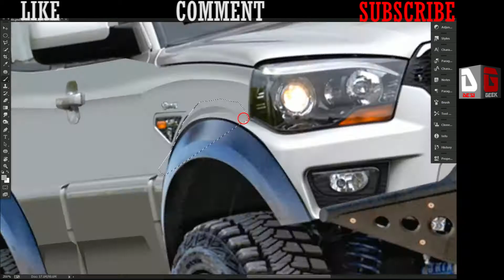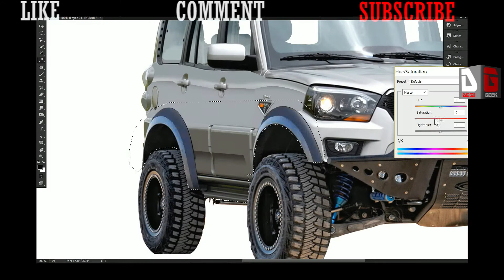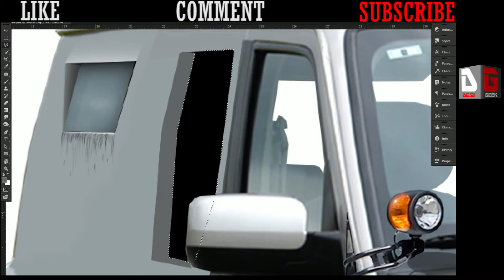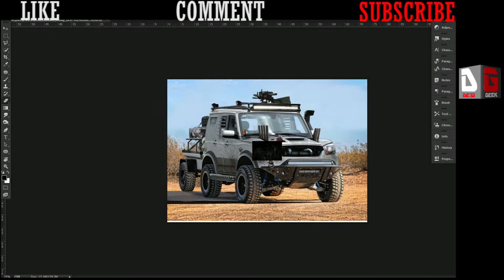Scorpio Photoshop | Modification | Zombie proof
so here is my new photoshop modification on this beast MAHINDRA SCORPIO in a ZOMBIE PROOF EDITION so are you all ready to kill some zombies.